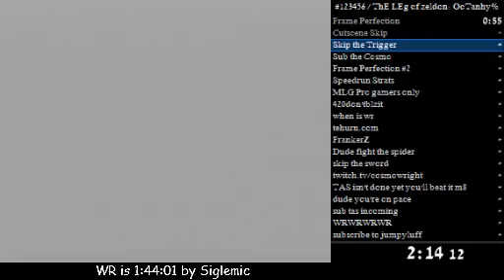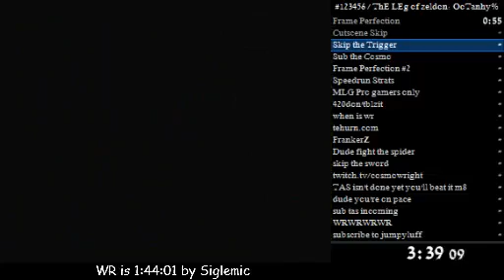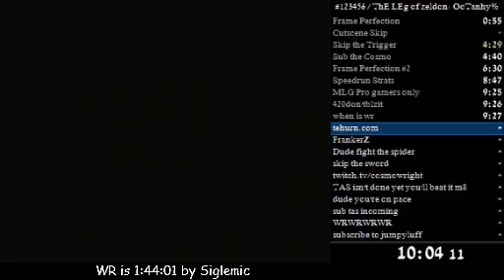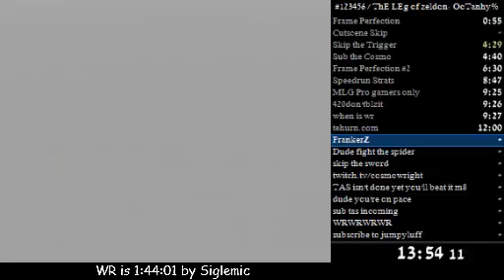Ocarina of Time "Any%" speedrun in 18:29 [Former World Record]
A really good run. Not much to improve from this.